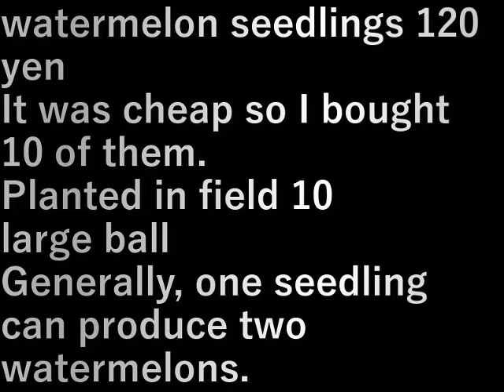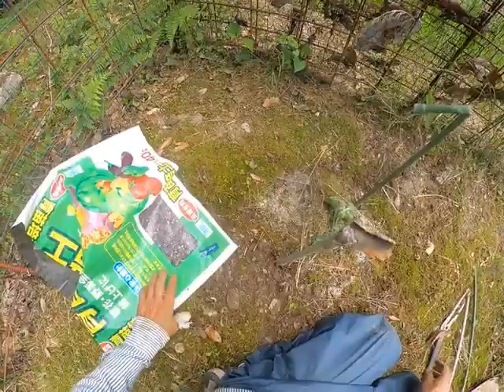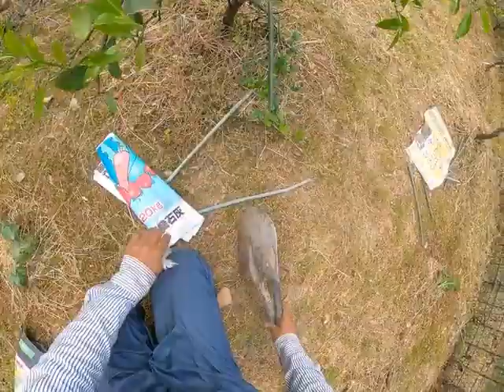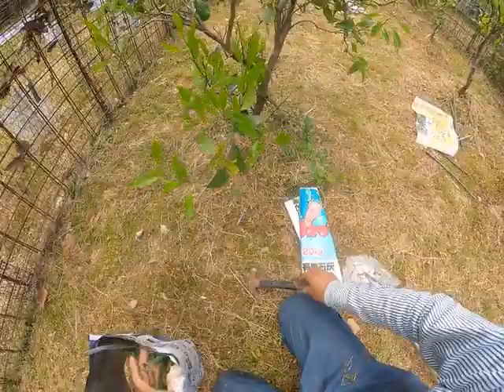第１０畑スイカ植え(2024.5.11)Field 10 watermelon planting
スイカの苗１２０円
安かったので１０個買いました
第１０畑に植えました
大玉
だいたいひとつの苗に２個スイカができます

watermelon seedlings 120 yen
It was cheap so I bought 10 of them.
Planted in field 10
large ball
Generally, one seedling can produce two watermelons.

設備屋の適当田舎暮らし